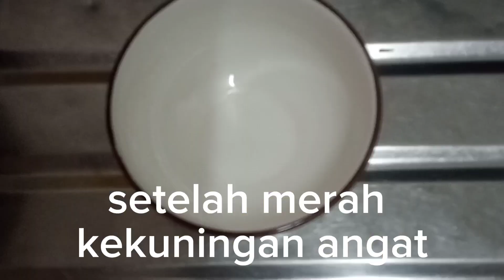Resep kepiting masakan cina#ibunesabastian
Resep kepiting masakan cina
1desember2024

Bahan 2 kepiting sedang
Bumbu
Bawang putih
Jahe
Kecap asin
Kecap manis